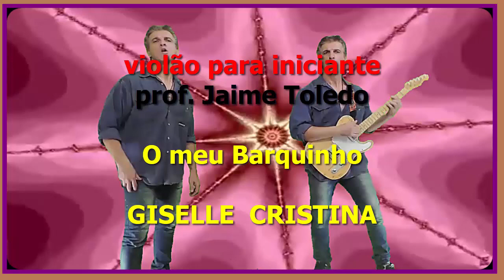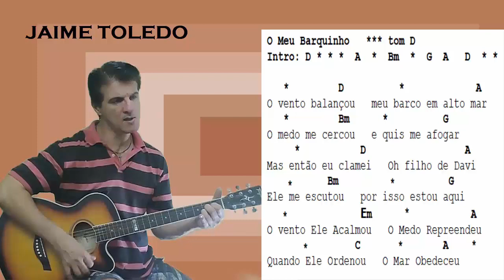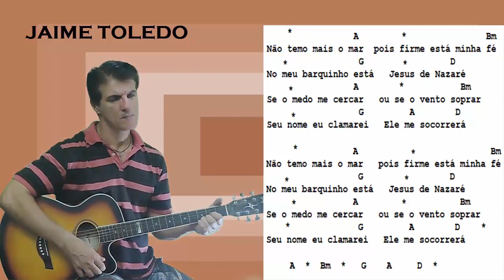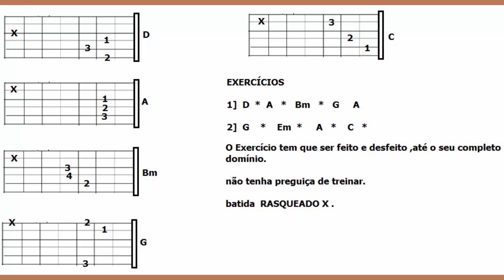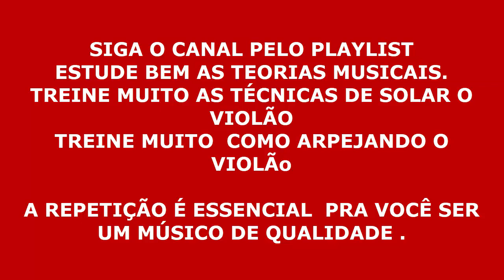O meu Barquinho - [ Giselli ] professor Jaime Toledo